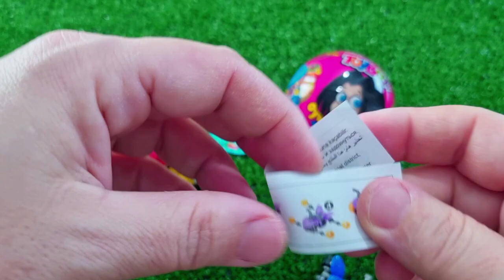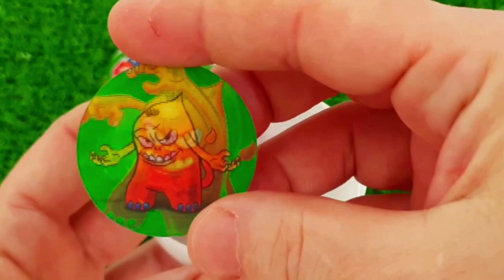ASMR RAINBOW DESSERTS 무지개 먹방 팝핑 보바, 보석젤리, 별사탕 먹방 POPPING BOBA, JELLY, CANDY,GUMMY MUKBANG EATING #2